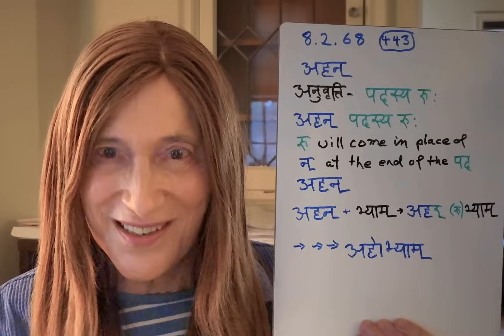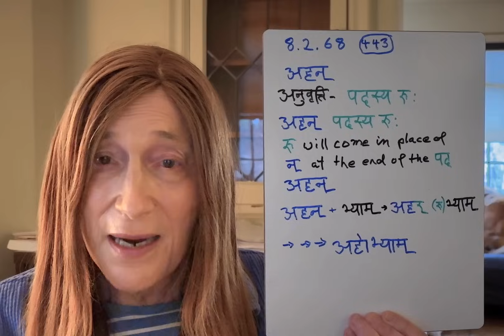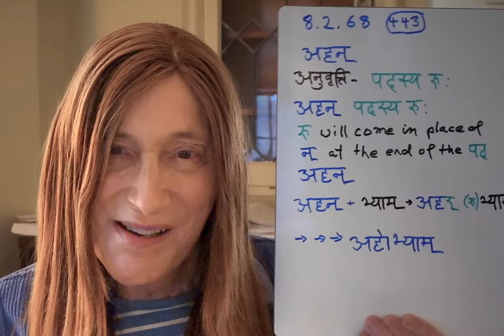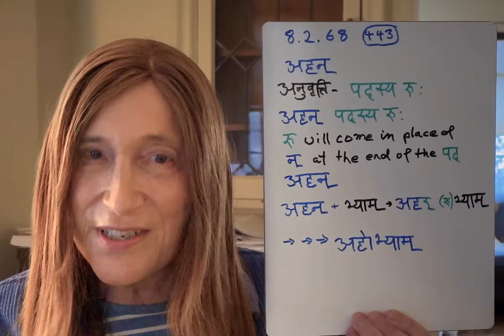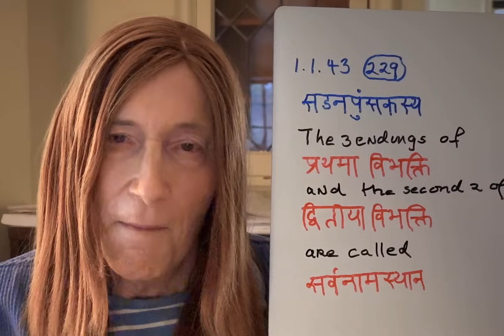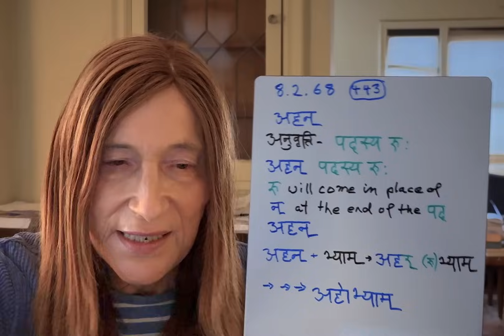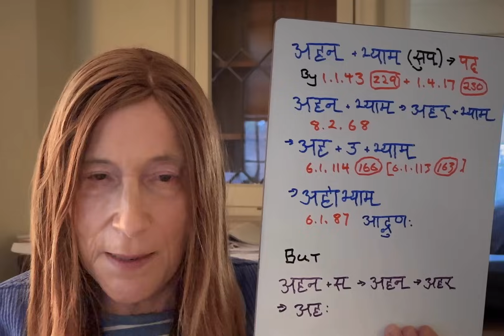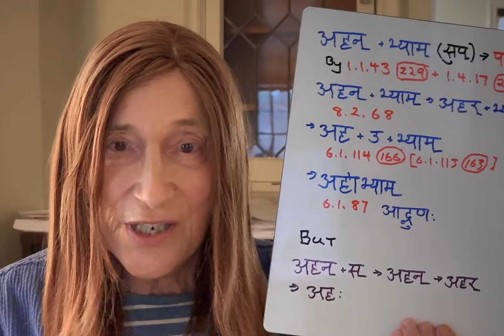Ashtadhyayi #137 8.2.68 (443) अहन्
अहन्
अनुवृत्ति - पदस्य रुः
अहन् पदस्य रुः
रु will come in place of न् at the end of the पद अहन्
अहन् + भ्याम् = अहर् (रु) + भ्याम्

अहन् + भ्याम् (सुप्)   makes अहन् a पद by 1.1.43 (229) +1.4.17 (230)
अहन् + भ्याम् = अहर् (रु) + भ्याम् by 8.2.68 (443)
Becomes अह +उ + भ्याम् by 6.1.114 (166) and 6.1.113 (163)
Becomes अहोभ्याम् by 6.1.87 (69)

But अहन् + स् = अहः ???